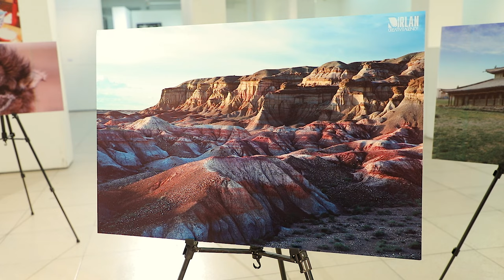Turmandakh - Nutag mine